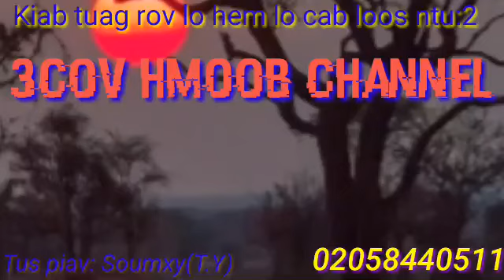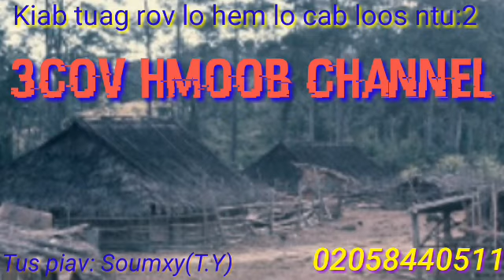Dab neeg kiab tuag lo cab loos txau ntshai heev ntu-2#2018/08/22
Uas tsau rau ib tsoom saib thiab tsoom mloog suav daw!